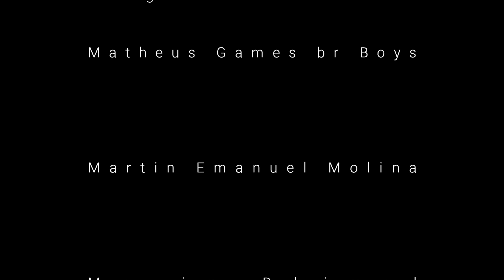Extreme Car Driving Simulator THUG LIFE #13 con Remix !!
Esta vez un REMIX   L-gante KELOKe   (El Manckus TrapRemix)

gracias todos por los comentarios y sus like !!